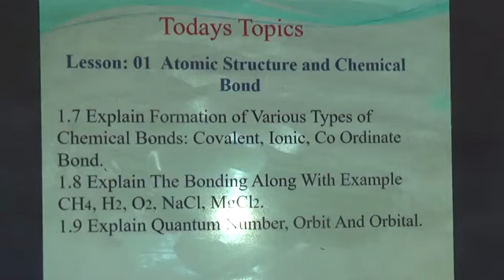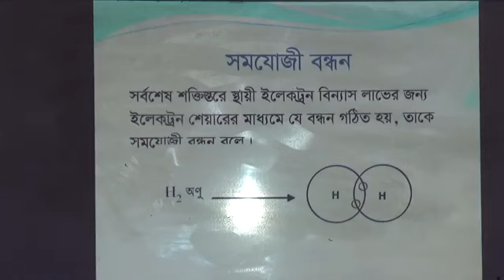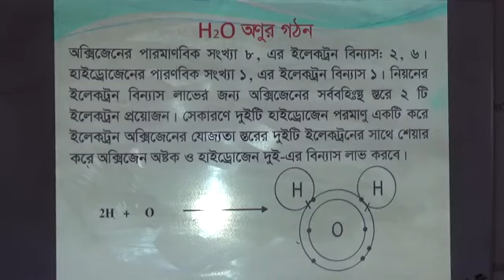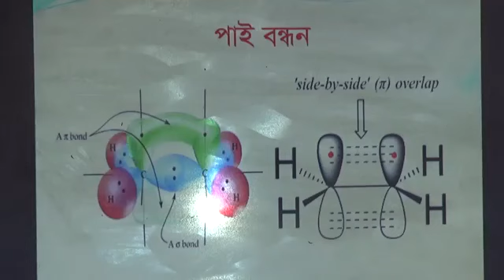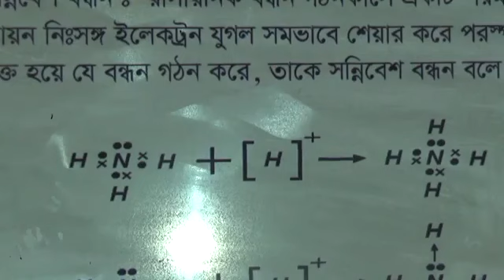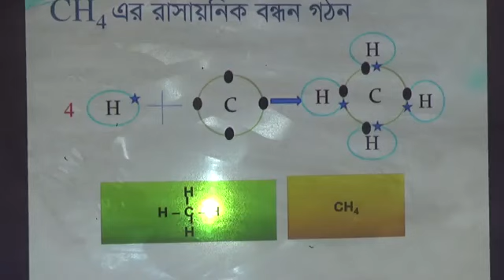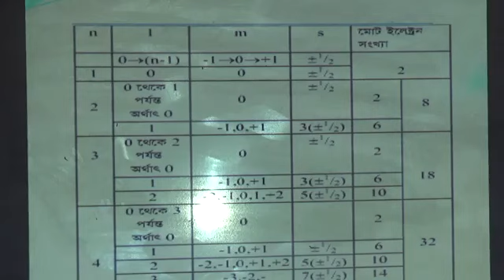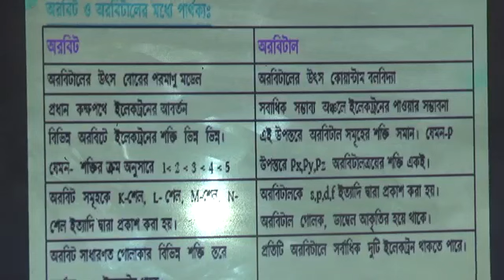Electronics Technology Subject Name: Chemistry Subject Code: 65913 Lecture: 04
Teacher's Name:
Md. Mofidur Rahman
admin™✔